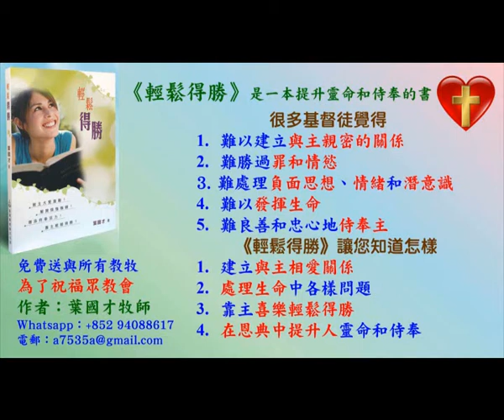見證: 醫治 - 25.7.2021 - 葉牧師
見證: 醫治

1. 與主的關係：怎樣建立與主相愛的關係，怎樣從主的愛得力，怎樣深信神的供應和計劃。
2. 處理生命：怎樣不被人、罪、負面思想情緒和潛意識、婚姻和生活的問題、和侍奉的問題影響。
3. 進入不同層次的侍奉：侍奉可以由簡單的生活見證，到建立別人的靈命，或進入策略性的侍奉。

《輕鬆得勝》的特色：
1. 一目了然：簡單知道怎樣處理和發揮生命。
2. 有實際可行的方法：我和很多人曾20年實際地應用。
3. 可以輕鬆喜樂地得勝：可以在恩典中輕鬆喜樂地處理任何問題，不需要在壓力下成長。因為耶穌的軛是容易的，而神喜悅我們任何真心的努力。
4. 活出《輕鬆得勝》並不太難：處理和發揮生命並不是遙不可及。